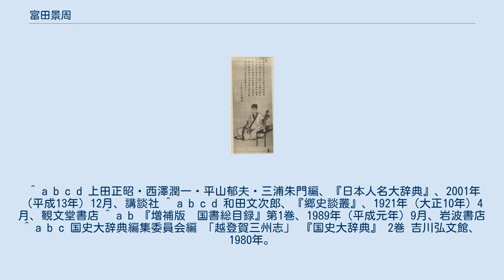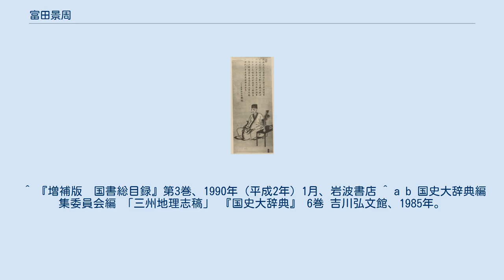富田景周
富田景周肖像 富田 景周（とだ かげちか、1746年（延享3年） - 1828年11月26日（文政11年10月20日））は、江戸時代後期の加賀藩士にして、加賀国、越中国、能登国の地理歴史に関して多大の著述をなした郷土史家である。
通称を権佐と称し、字は大賚。
癡龍、或いは櫻寧斎、楽地堂、方竹庵、暮松楼と号した。
 その父は良鄰と言い、字は徳夫、終南と号し、由美希賢に漢詩を学んでいたという。
また、その母は詩によって名ある奧村忠順の娘・愛であり、青楓と号し、和歌をよくしたといわれる。
景周は幼少にしてこの親元を離れ、本家の富田修和の養子となり、長じてはその領分であった二千五百石を継承した。
藩士としては1781年（天明元年）36歳にして小松城番となり、1786年（天明6年）40歳にして算用場奉行に任ぜられる。
その傍ら加越能三州に修史の業未だ興らざるを愁い、本職の暇を盗んで史書を繙いてこれを類纂したという。
主著である『越登賀三州志』は、1798年（寛政10年）に成り、1805年（文化2年）2月には藩主前田斉広に献上せられた。
1828年（文政11年）10月20日、齢83にして没した。
 ^ a b c d e f g h i 石川県編 『石川県史 第参編』 石川県、1929年。
 ^ a b c d 上田正昭・西澤潤一・平山郁夫・三浦朱門編、『日本人名大辞典』、2001年（平成13年）12月、講談社 ^ a b c d 和田文次郎、『郷史談叢』、1921年（大正10年）4月、観文堂書店 ^ a b 『増補版　国書総目録』第1巻、1989年（平成元年）9月、岩波書店 ^ a b c 国史大辞典編集委員会編 「越登賀三州志」 『国史大辞典』 2巻 吉川弘文館、1980年。
 ^ 例えば、文治五年二月二十四日条（東京帝国大学編、『大日本史料第四編之二』、1903年（明治36年）9月、東京帝国大学）。
（国会国立デジタルコレクションにて閲覧可能） ^ 富田景周、『越登賀三州志』、1933年（昭和8年）12月、石川県図書館協会 ^ a b 高瀬重雄編 『日本歴史地名大系第16巻 富山県の地名』 平凡社、2001年。
 ^ 『増補版　国書総目録』第3巻、1990年（平成2年）1月、岩波書店 ^ a b 国史大辞典編集委員会編 「三州地理志稿」 『国史大辞典』 6巻 吉川弘文館、1985年。
 ^ 蘆田伊人編、『大日本地誌大系　三州地理誌稿』、1931年（昭和6年）、雄山閣